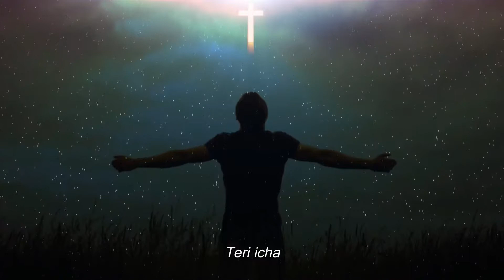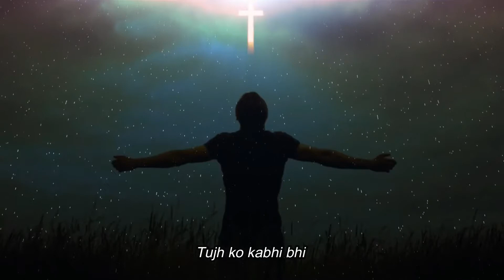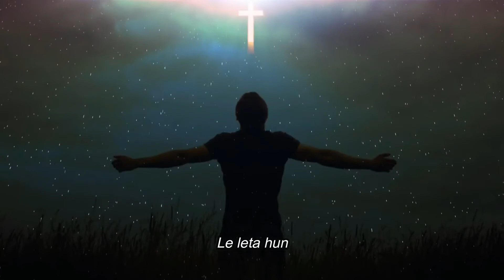तेरी ईच्छा पूरी हो जाए II Teri icha puri hi jaye II Hindi Christian song with lyrics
Teri icha puri  ho jaye this song is very powerful song only you listen and surrendering of this song
             II ROMAN 11:36 II

Teri ichchha poori ho jaye
Haatho mei tere jeevan hai ye
Mei mitti hoon, tu hai kumhaar
Mujhko utha, mujhko banaApni marji par mei chalata raha
Tujhko kabhi apna na kaha
Lekin prabhu aaj se mei
tere krus ko le leta hoon
तेरी इच्छा पूरी हो जाये
हाथों में तेरे जीवन है ये
मैं मिट्टी हूँ, तू है कुम्हार
मुझको उठा, मुझको बना1 अपनी मर्ज़ी पर मैं चलता रहा
तुझको कभी भी अपना ना कहा
लेकिन प्रभु आज से मैं
तेरे क्रूस को ले लेता हूँ;- तेरी इच्छा

      SHAREit.